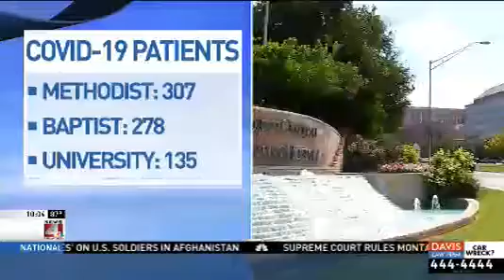COVID-19 Patients in San Antonio Hospitals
► University Health System and other hospital systems specific numbers of novel coronavirus patient being treated.